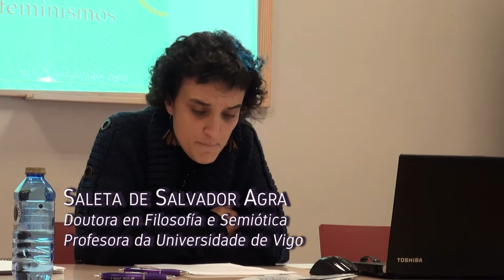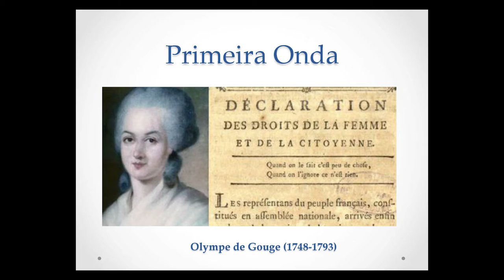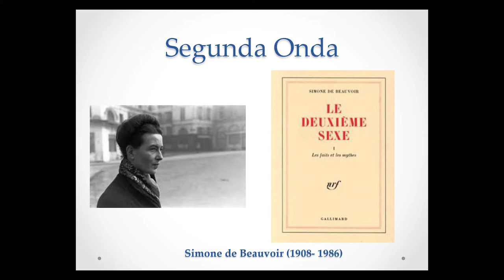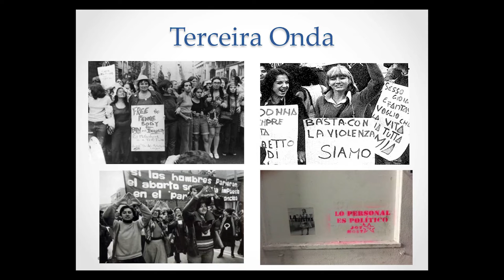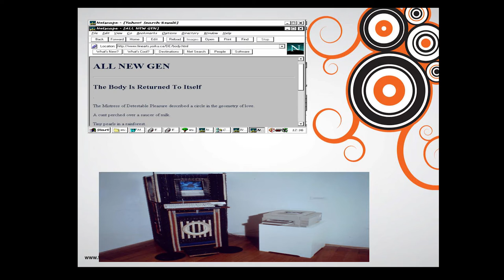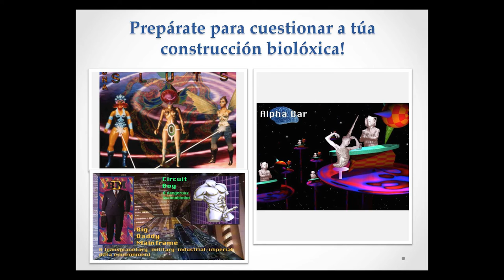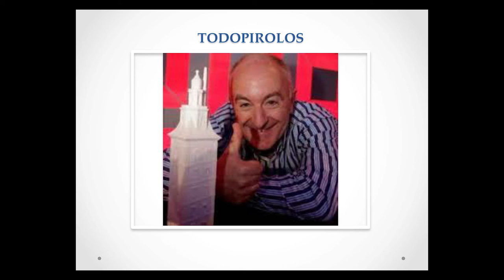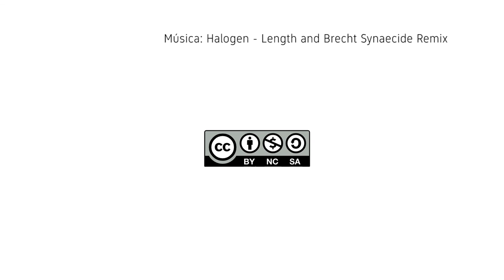Introdución aos feminismos, por Saleta de Salvador Agra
Intervención de Saleta de Salvador Agra, doutora en Filosofía e Semiótica e profesora da Universidade de Vigo, na xornada "O feminismo, imprescindible para construír outra Europa", celebrada o 18 e 19 de novembro do 2016 en Ourense, organizada por AGEe e GUE/NGL.